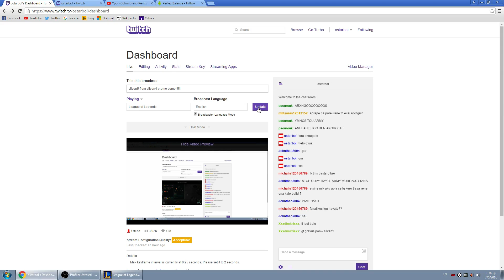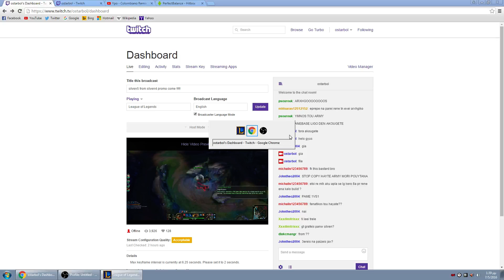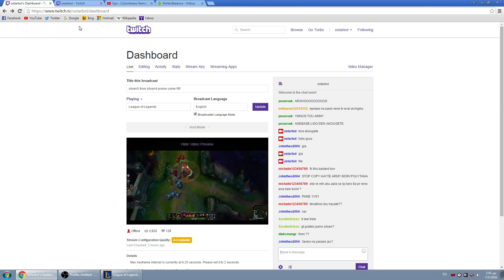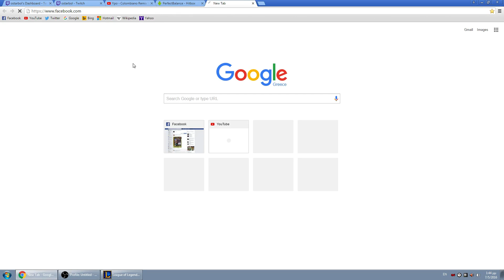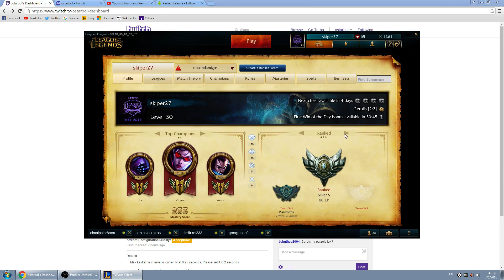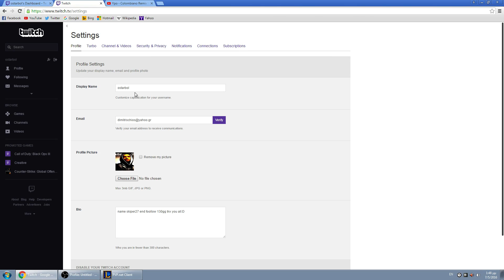ostarbol (Part 8)